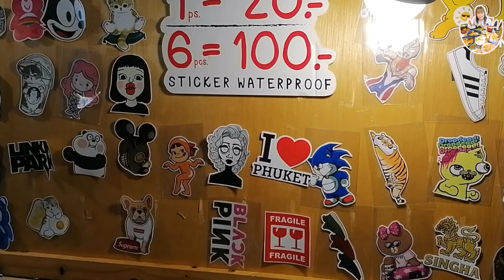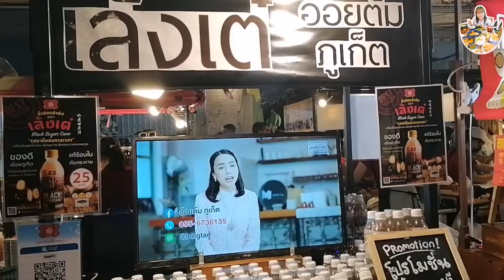PHUKET WALKING STREET LARD-YAI ถนนคนเดินภูเก็ต หลาดใหญ่ [ 14 Aug 2022 ]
”PHUKET WALKING STREET”
LARD-YAI
ถนนถลาง ย่านเมืองเก่าภูเก็ต และลานมังกร